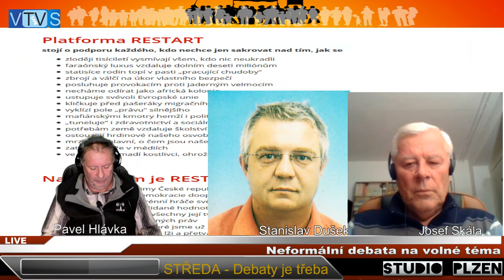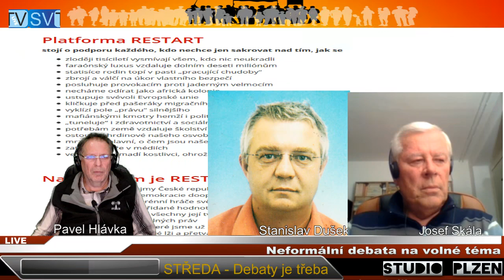2019 05 29 - J.Skála_S.Dušek RESTART Středa-Debaty js třeba